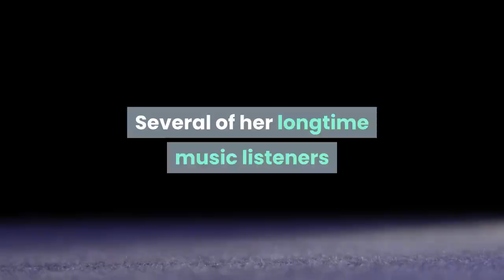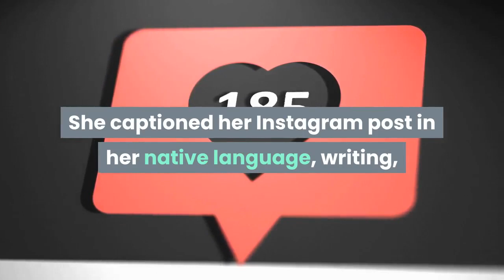Selena Quintanilla Pérez's Family Remembers Her 'Life and Legacy' 26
In honor of his wife, Chris Pérez visited the Joshua Tree, California locale at which they filmed the now-iconic "Amor Prohibido" music video, which premiered on Valentine's Day in 1994ByMarch 31, 2021 07:30 PMOn Wednesday, the Quintanilla family paid homage to the late Queen of Tejano Music by sharing a symbolic video of a glowing purple rose that gradually fades to white. Get push notifications with news, features and more.+ FollowFollowingYou'll get the latest updates on this topic in your browser notifications. The rose is in remembrance of Selena's favorite flower, as well as a dream that Selena reportedly had many times before she was killed. Several of her longtime music listeners believe it was a premonition of her death. Purple and black were also Selena's favorite colors. In the repeated dream (which was said to have frightened the late star) Selena reportedly saw a white rose that was thrown at her — but she could never catch the rose, nor see who threw it — and the dream was said to have ended with the appearance of a white light every time. Additionally, because Selena adored her signature white roses, her dad and former manager Abraham Quintanilla, 82, asked fans to bring them to her April 3, 1995 funeral, where more than 60,000 people were reportedly in attendance.selena quintanillaSelena Quintanilla-Perez|Credit:Arlene Richie/getty imagesAn additional significance of the flower stems from a video recording of the Queen of Tex-Mex that was captured as she was driven out of her final televised concert at the Houston Astrodome on Feb. 26, 1995. In it, a fan is seen throwing a white rose to the star, but much like her dream, she does not see, nor catch the flower. It then lands on the ground behind her as she smiles and waves goodbye to the audience at her last major performance. At the time, the concert drew a record-breaking number of attendees to the venue. The Quintanilla family also included a white rose at the end of Selena, the biopic. On Facebook Wednesday, the Quintanillas live-streamed footage from the concert at which Selena wore the purple jacket outfit that was memorialized in her Madame Tussauds wax figure. She captioned her Instagram post in her native language, writing, "Te amo y Te extrano ..." which means, "I love and miss you ..."Selena's brother A. B. Quintanilla, 57, shared a vibrant painting of the songstress and simply captioned it, "Miss ya Sister..."Her husband and former Selena Y Los Diños guitarist Chris Pérez, 51, marked the anniversary of her death by visiting the Joshua Tree, California locale at which they filmed the music video for their smash hit song titled, "Amor Prohibido," which means "Forbidden Love."He captioned his Instagram post, "Get away they said. OK...just me and some music. and a few beers...to the place Selena and I came to film her Amor Prohibido video.